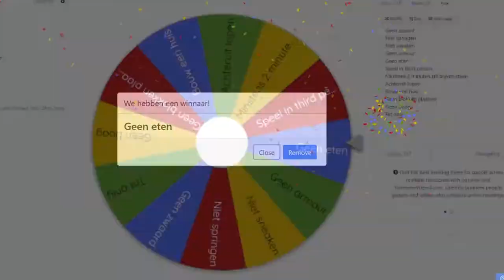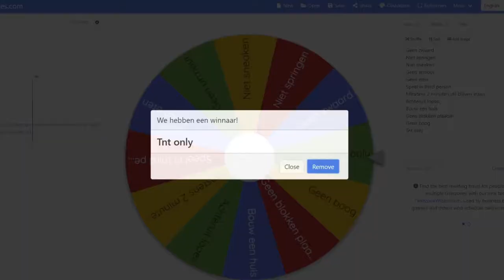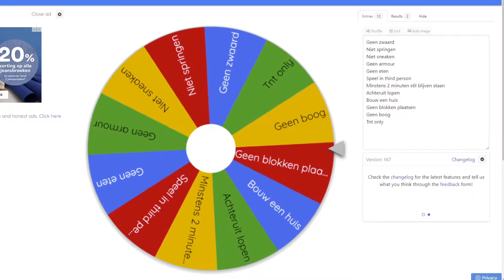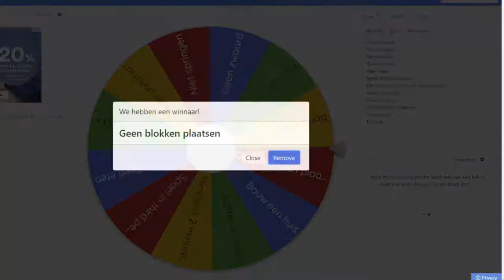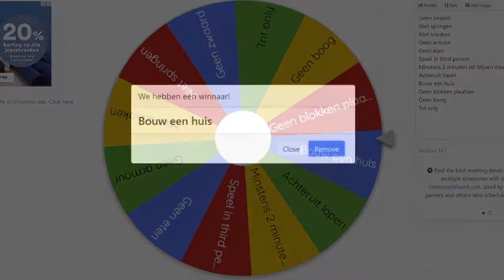Het wiel der vervloeking is terug gekeerd met eggwars